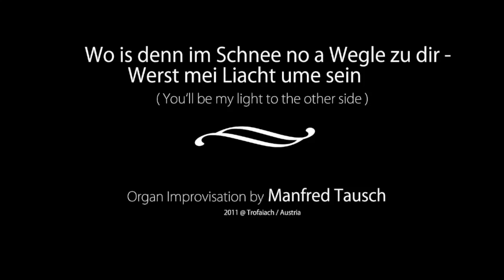Austrian Christmas - Werst mei Liacht ume sein - you will be my light to the other side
Ein typisches Weihnachtslied aus Kärnten das auch auf der Orgel gut klingt.